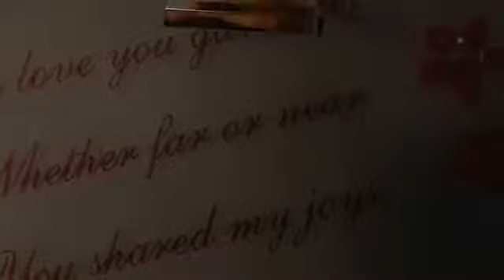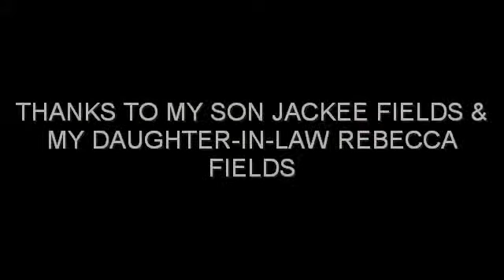MY BIRTHDAY 2013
AT FAMOUS DAVE'S BARBECUE. THANKS TO MY SON JACKEE FIELS AND DAUGHT-IN-LAW REBECCA FIELDS